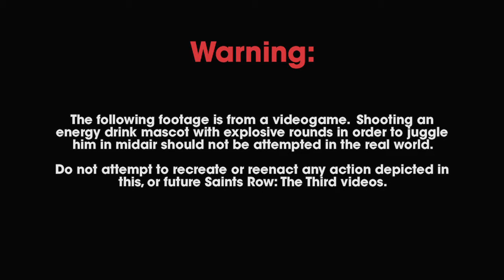Saints Row: The Third | Cherished Memories #1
Ah, Steelport, the ultimate escape. Home to sinners, and now, to the Saints. As the Third Street Saints wrestle control of this seedy metropolis from the Syndicate in Saints Row: The Third, we look back on our fondest moments here, from eliminating a gang of ornery, stun gun-toting senior citizens, to skydiving naked into a Syndicate pool party. Sweet, sweet memories.

Saints Row: The Third will be out on November 15.